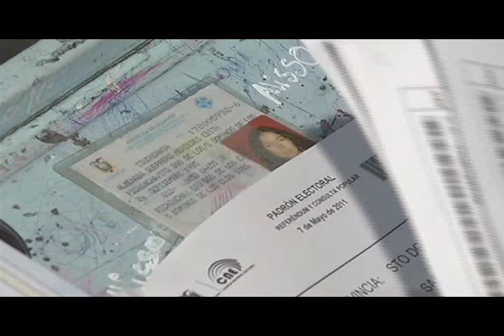ECTV NOTICIAS-RESULTADOS Y REFORMAS CONSULTA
Que pasaran con las 10 preguntas aprobadas en la consulta popular y referéndum del 7 mayo, aquí una explicación del trámite que seguirán.